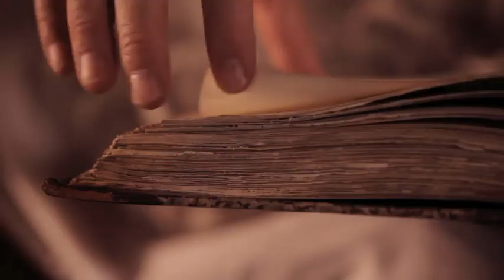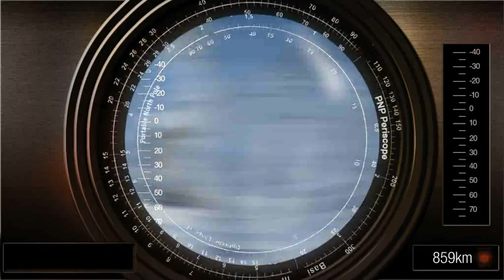Megan's message from Santa